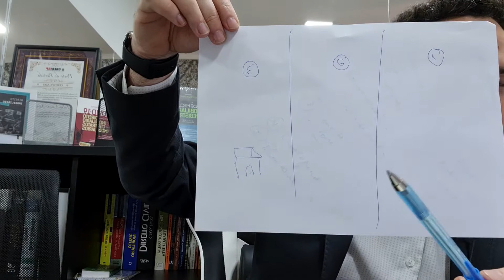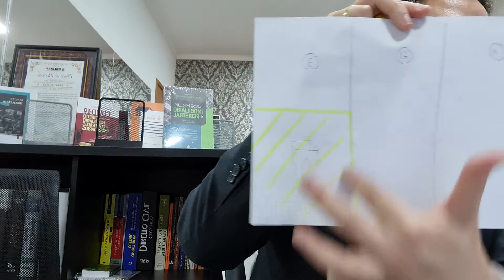Seu caso é caso de Usucapião de Imóvel ?